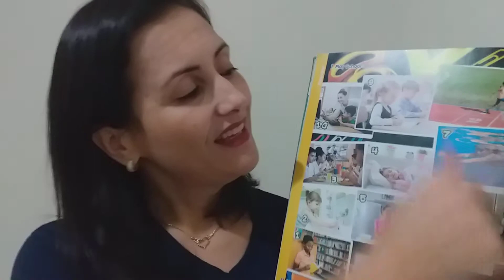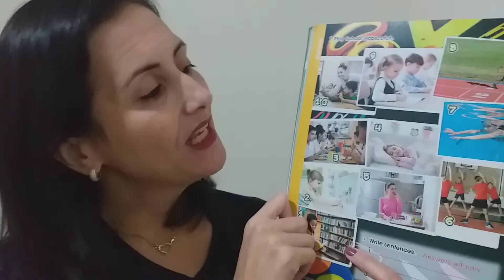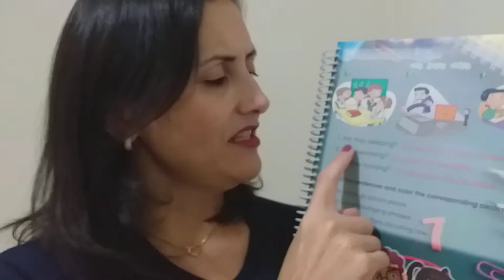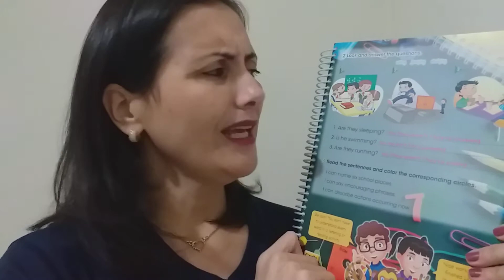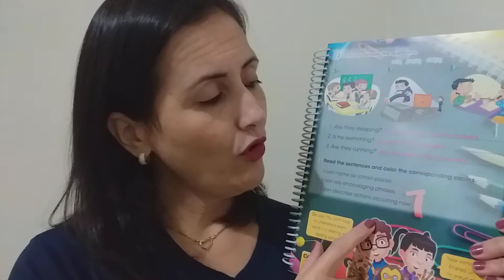Terceiro ano. Aula 15. Páginas 62 e 63.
Explicando as páginas 62 e 63.